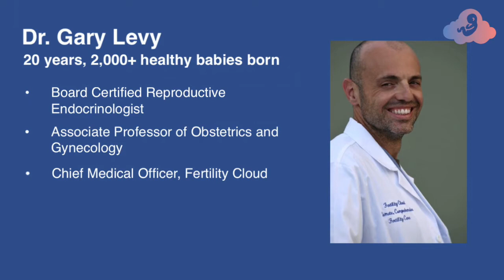Is Elevated DHEA a Sign Of PCOS?